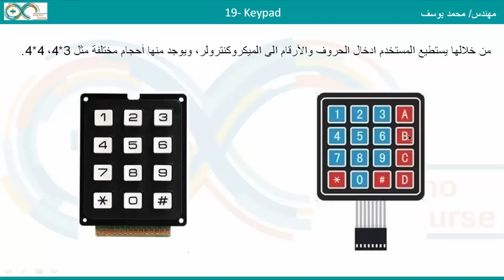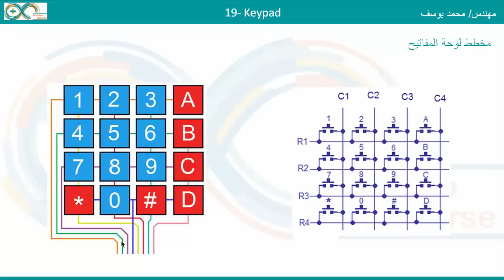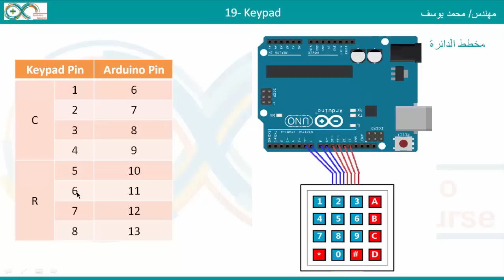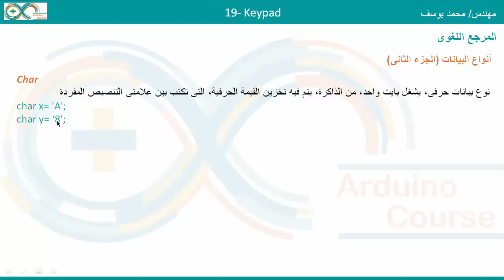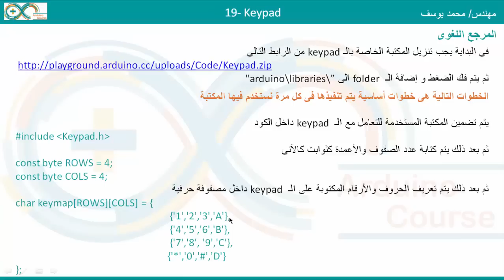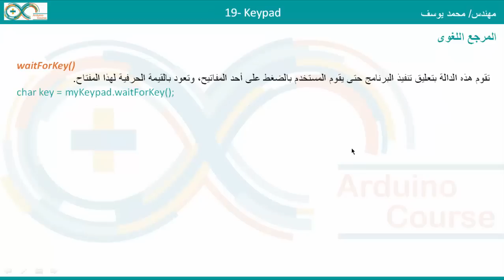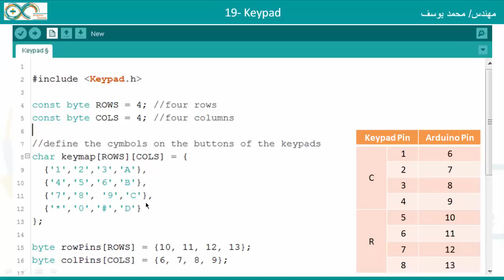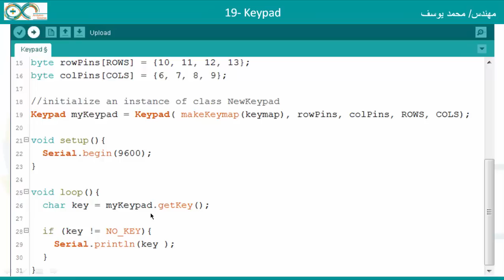19- Arduino keypad